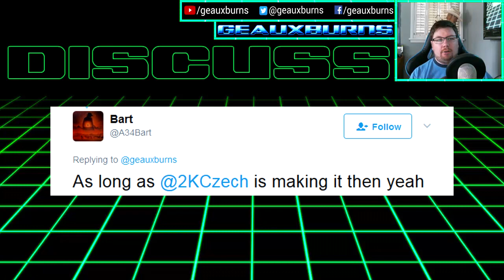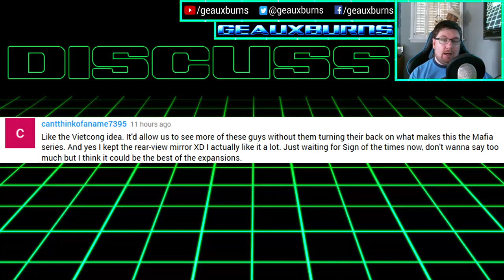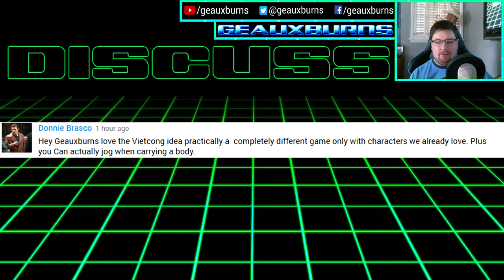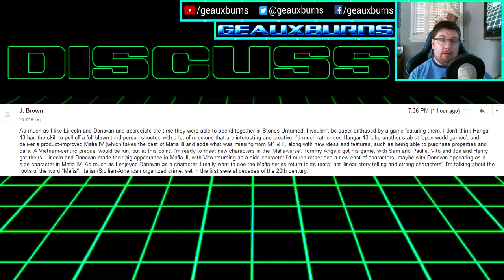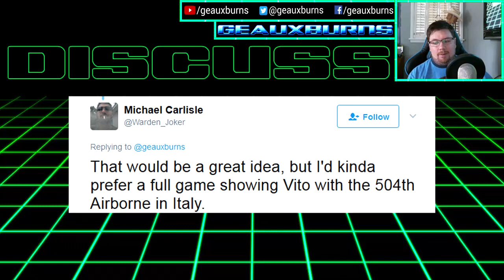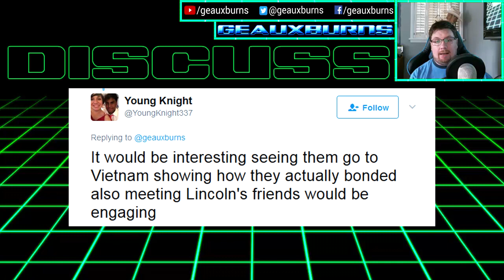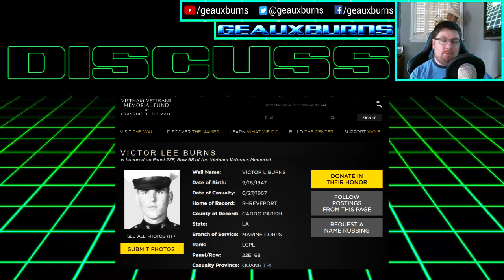Discuss Mafia III/Vietcong Prequel Idea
Discussing a Mafia III/Vietcong prequel idea featuring Lincoln Clay and John Donovan during the Vietnam War.